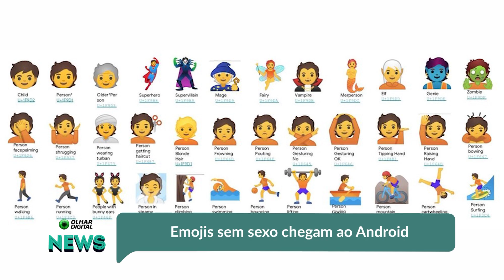Emojis sem sexo chegam ao Android